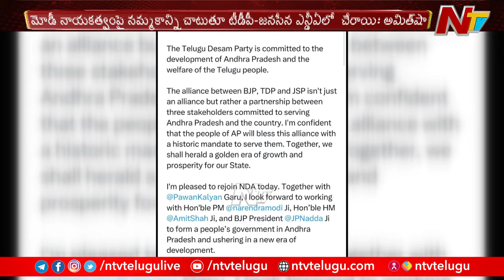Chandrababu Naidu's Tweet on Alliance With BJP | AP Elections 2024 | Ntv